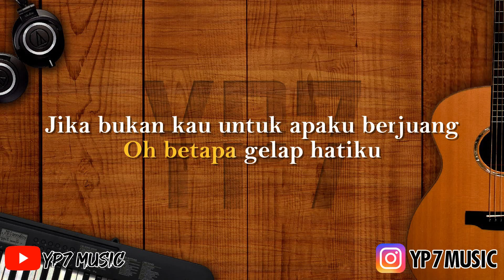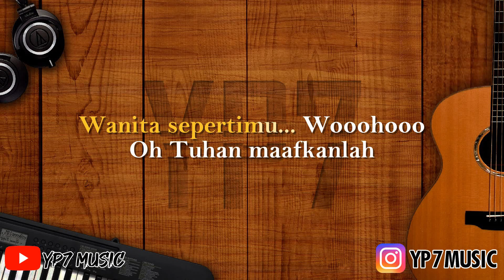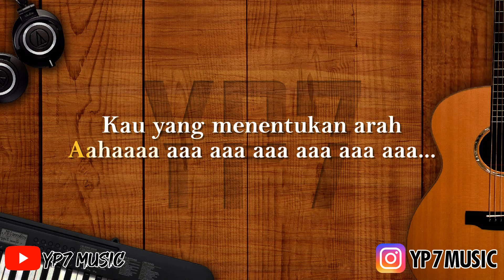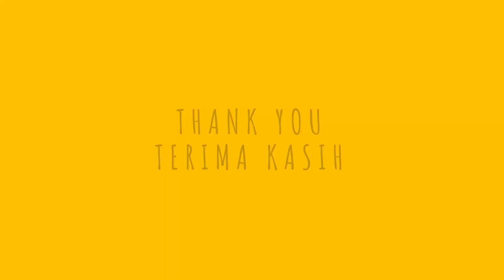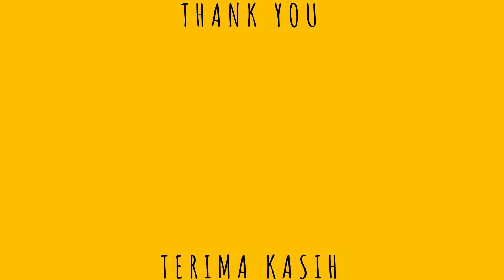Sheila On 7 - Arah (Karaoke)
ARAH
Oh betapa bodoh diriku
Membiarkanmu pergi dariku.. Hoo...
Oh betapa gelap hatiku
Jika bukan kau untuk tempatku berjuang
Oh dimana kan kutemukan
Wanita sepertimu
Oh Tuhan maafkanlah
Sepertinya ku tak lagi mampu tanpanya
Jika saja waktu bisa terulang
Takkan pernah aku melepaskanmu
Aahaaaa aaa aaa aaa aaa aaa aaa...
Kemana aku melangkah
Kau yang menentukan arah

Membiarkanmu pergi dariku
Arah yang kutuju kini
Menemukan dirimu lagi .. ooooo.